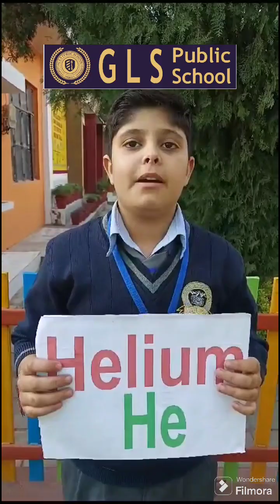Elements & their Symbols | Activity based learning | G L S Public School, Talab Tillo, Jammu